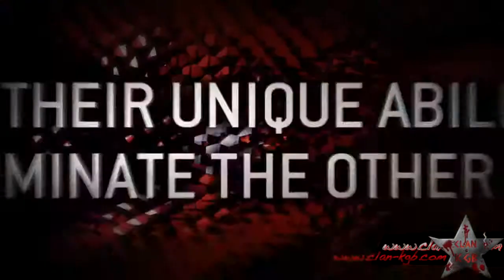Resident Evil Operation Raccoon City - Heroes Mode Multiplayer Trailer